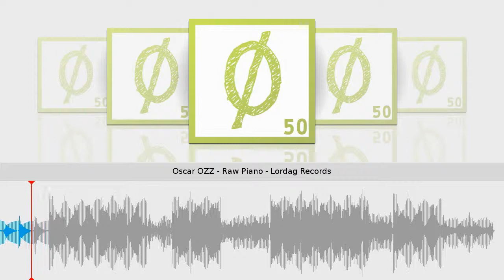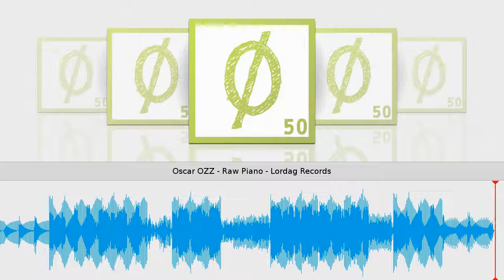Oscar OZZ - Raw Piano - Lordag Records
Taken from Clear Black Night EP // Oscar OZZ
Lordag Records // Cat.-No.: Lordag050 // 96 kbps
Release date on beatport & other shops: December 04, 2014
Tracklist
1) Clear Black Night
2) Pantone Tribute
3) Raw Piano
Celebration! We are very proud to present our 50th release on our small but friendly imprint. Already started with the first Lordag Record in 2007 we are very happy to be still on the market and releasing fresh music we (and hopefully you do it, as well) enjoy! None one else than Labelhoncho Oscar OZZ is responsible for this special release loaded with three quality tunes you can drop at any time. Sharing the same spirit and quality, each track stands out on it's own through individual elements and dynamic arrangements. Get ready for this!